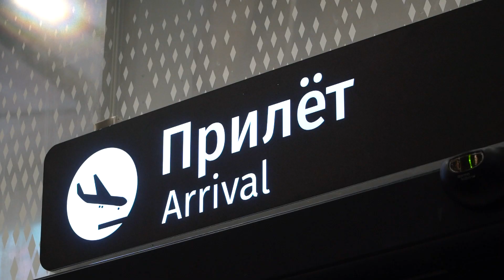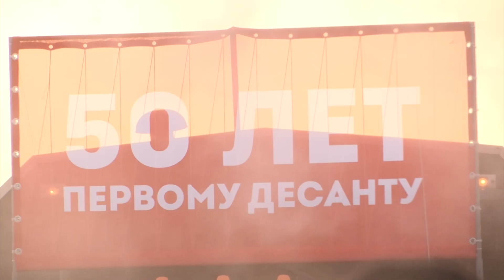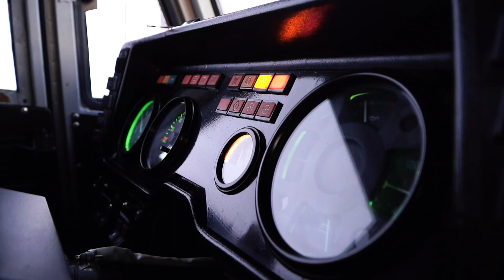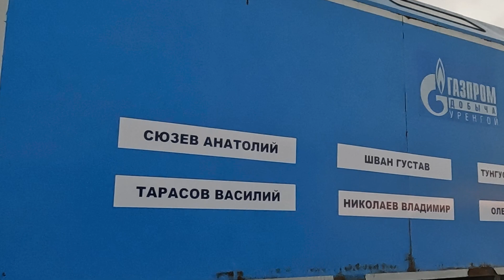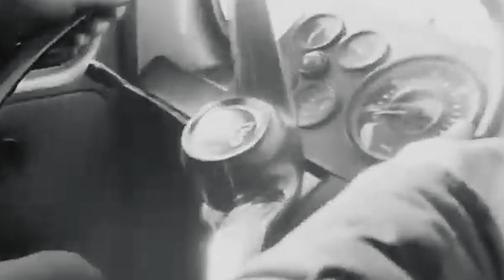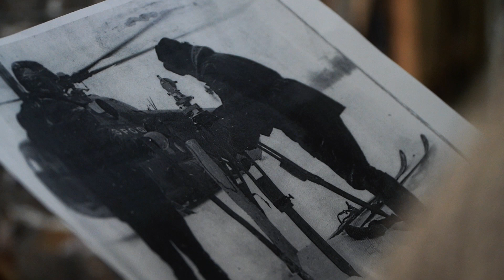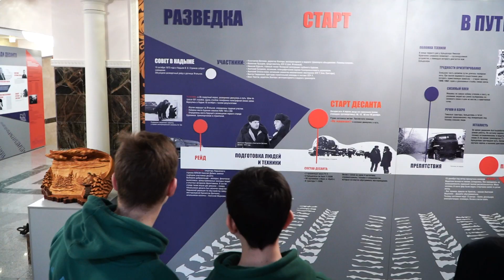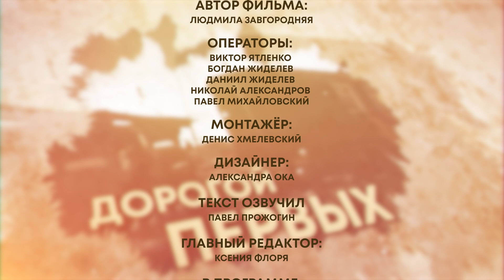Первый тракторный десант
50 лет назад из Пангод выдвинулся на Уренгой первый санно-тракторный десант, с которого и началась история нашего города. Полвека спустя участники реконструкции воссоздали легендарный выход добровольцев на Ягельное. Значимо, что к колонне присоединились люди-легенды. Иван Ужегов, который на своем вездеходе в декабре 73-го пробивал дорогу идущей следом технике. Владимир Верещагин. Он шёл в последующих десантах. Алексей Шестаков, который планировал территорию под первые жилые вагончики. И Петр Данильченко, первый глава сельсовета Нового Уренгоя. Каким был тот первый путь к будущей газовой столице страны? Об этом расскажет наш фильм «Дорогой первых».